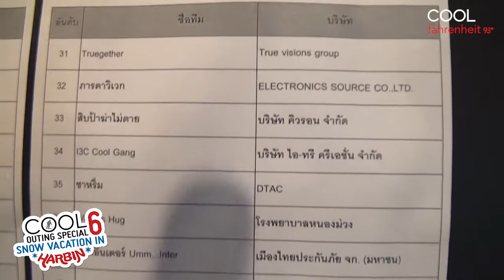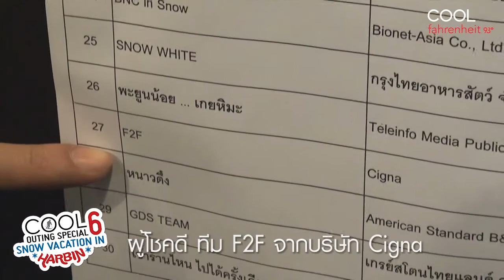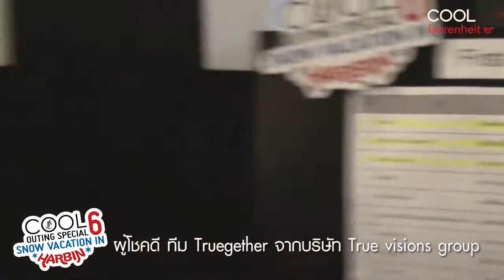Random 2 ออฟฟิศผู้โชคดี ร่วมทริป COOL Outing special 6 "Snow Vacation in HARBIN"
เมื่อช่วงบ่าย ( 8 พ.ย. 56) ที่ผ่านมาCOOLJ.ไปป์ จากคลื่น COOLfahrenhiet 93 และ คุณจูน ตัวแทนจากหนังสือพิมพ์บ้านเมือง ได้ร่วมเป็นสักขีพยาน และ Random จับฉลากหา 2 ออฟฟิศผู้โชคดี  ร่วมเดินทางไปกับกิจกรรม COOL Outing special 6 "Snow Vacation in HARBIN" จะเป็นออฟฟิศไหนติดตามชมกันได้เลยค่ะ